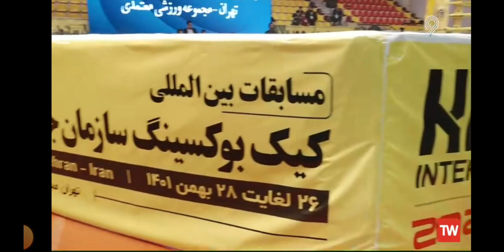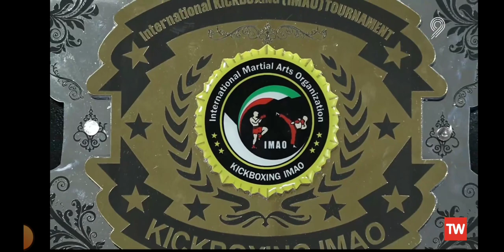سید علی سینا حیدری دبیر کل ورزشهای همگانی پلیس وزارت امور داخله ج.ا.ا در مسابقات بین المللی ایران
مسابقات بین المللی کیک بوکسینگ ایماو کشورهای اسلامی بین ۱۰ کشور در ایران
Secretary General of General Police Sports of the Ministry of Interior of the Islamic Republic of Afghanistan Mr seyed alisina heidary